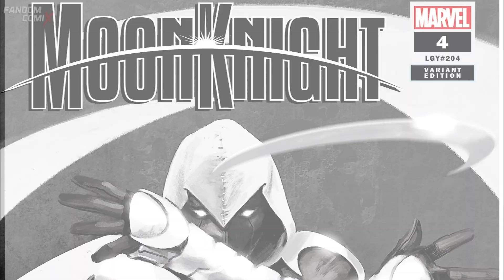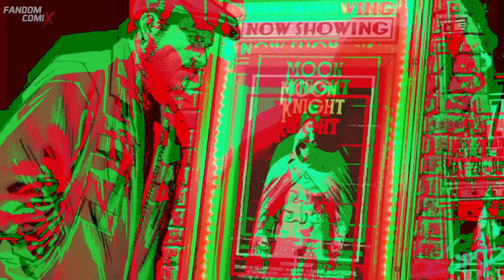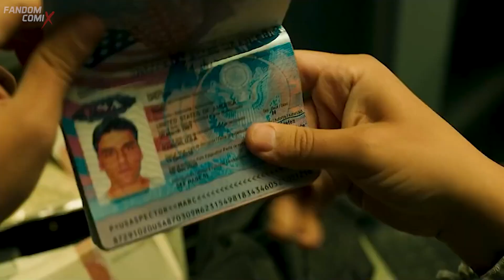Moonknight episodio 6 | BATALLA FINAL | Escena post créditos